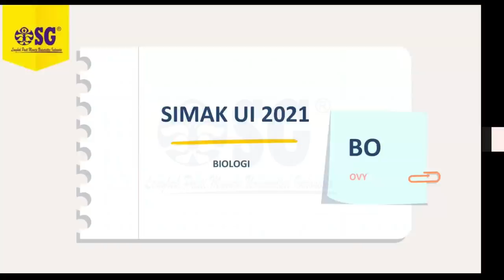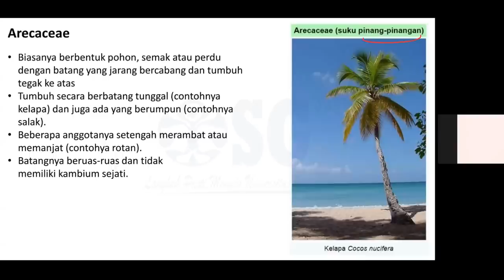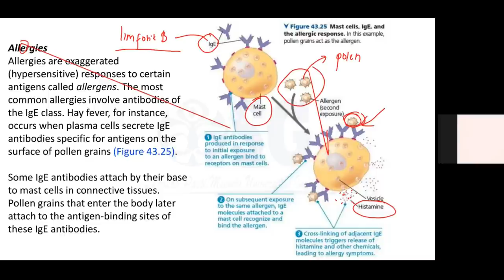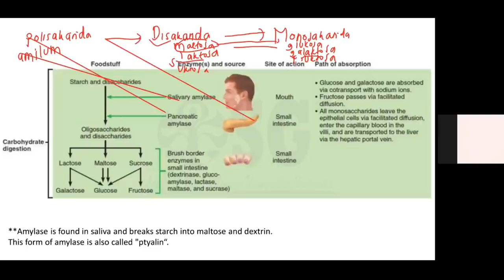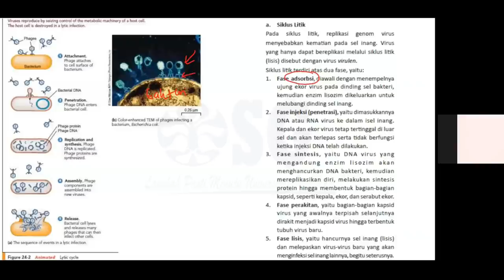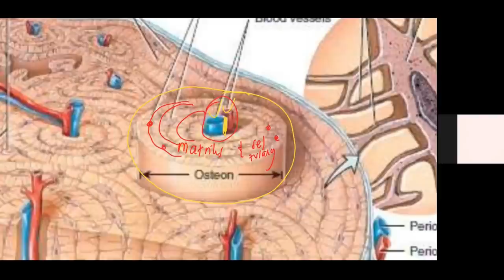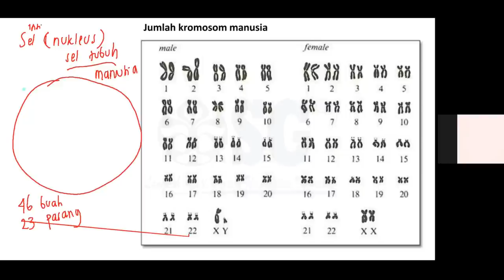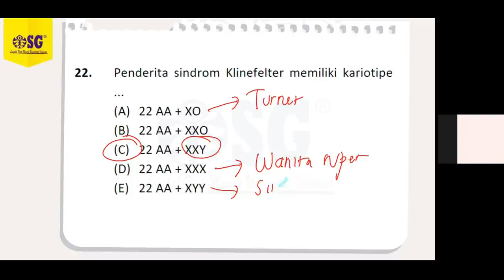Pembahasan Soal Asli Biologi SIMAK UI 2021 - Bersama Ka Ovy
Halo Sobat SG!

Penasaran dengan soal Biologi versi SIMAK UI 2021? Simak video diatas sampai akhir yaa..
Jika kamu punya pertanyaan seputar soal UTBK dan SIMAK UI, Silahkan tulis di kolom komentar!
Salam Sukses!

Gabung dengan SG sekarang :
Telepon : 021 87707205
Bimbel? diSGaja!